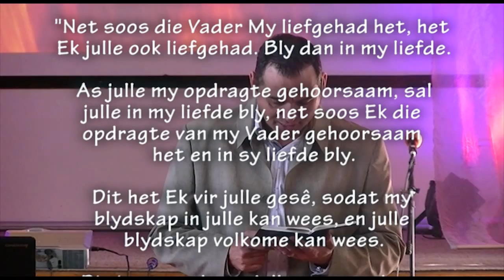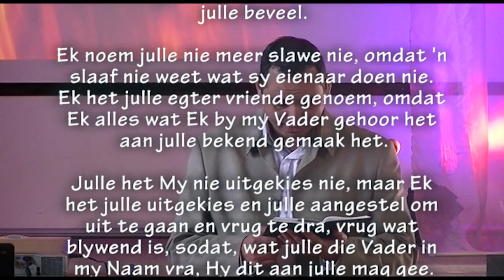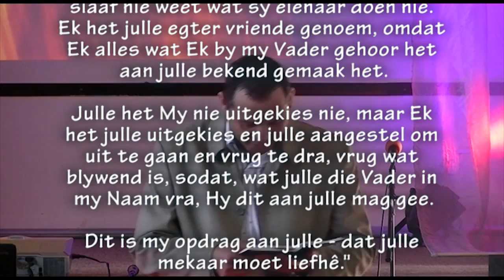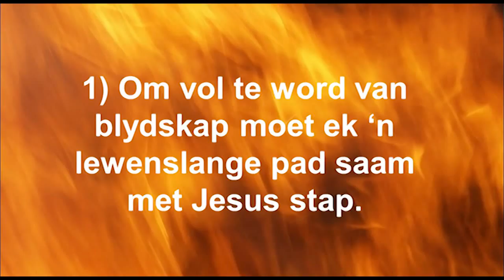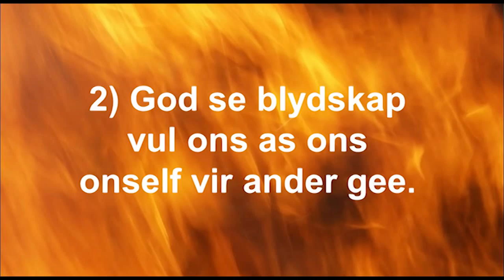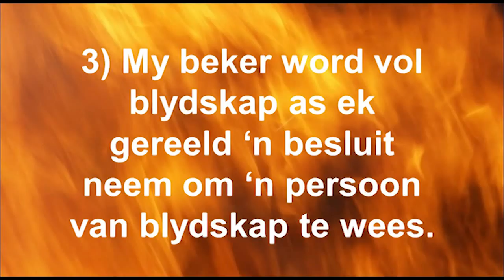Die lewe met blydskap